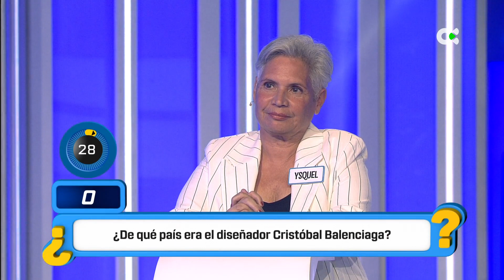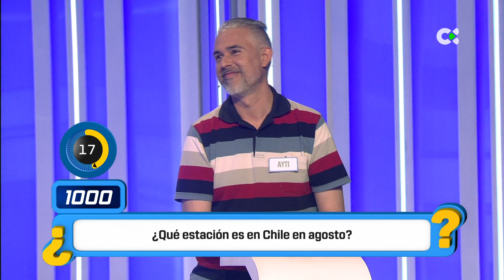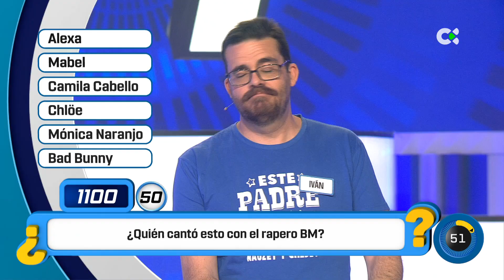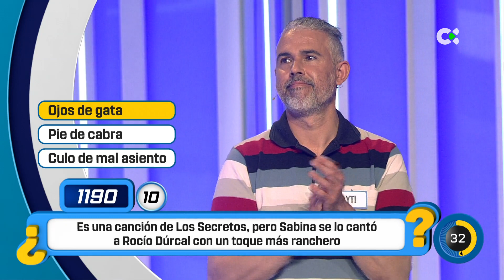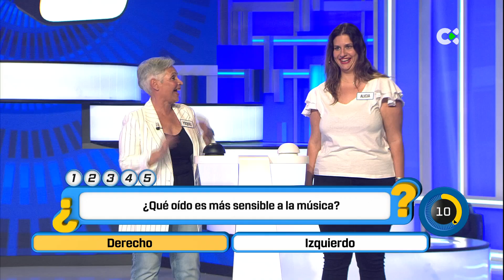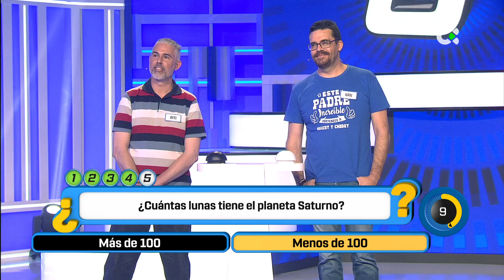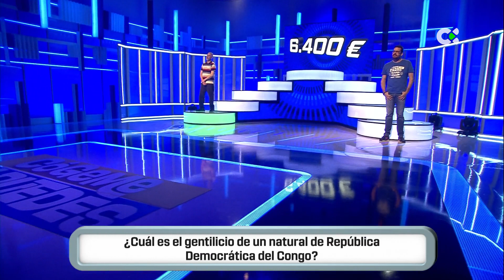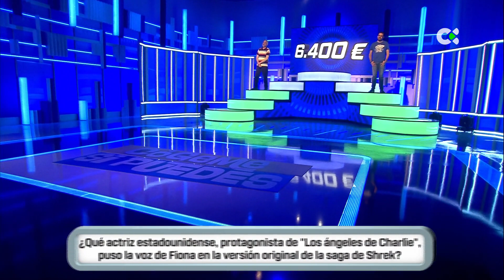Cógeme si puedes | 20/05/22